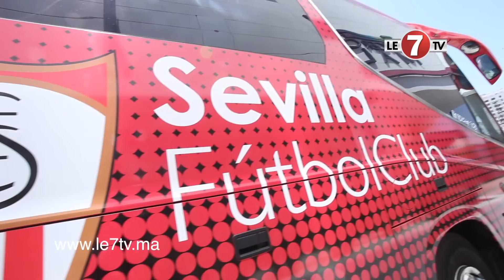لحظة وصول لاعبي فريق إشبيلية الإسباني إلى مقر إقامة الفريق بمدينة طنجة